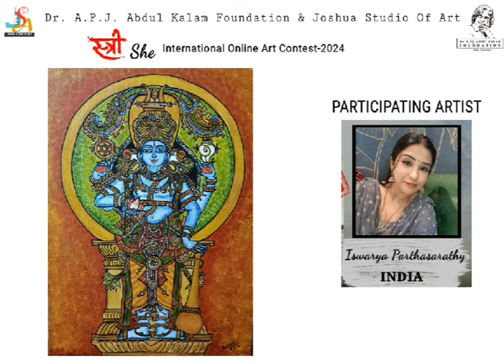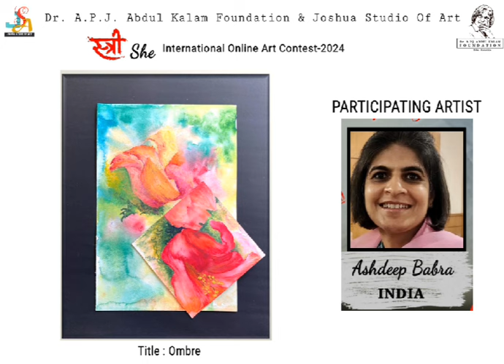"STREE CHAPTER 2" International Online Art Contest-2024 (WOMEN'S DAY) BOOTH No. 1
Please like and comment on the video of the Exhibition and Encourage the PARTICIPATING Artists Dr. A.P.J. Abdul Kalam Foundation Presents "STREE CHAPTER 2" International Online Art Contest-2024 On the Occasion of International WOMEN'S DAY

WE WILL GET YOU IN TOUCH WITH THE ARTIST DIRECTLY AND PROVIDE ALL THE INFORMATION.

We have been fortunate to have of the Renowned Artists from Around the World. We are very Thankful to the entire Participants. We sure that our Online Exhibition will Continue to get significant Provision from the diverse groups in the Future.

CONGRATULATIONS TO ALL PARTICIPATING ARTISTS. Coming up and exploring their new Talents.

Regards.
Dr. A.P.J. Abdul Kalam Foundation.
Joshua Studio Of Art.